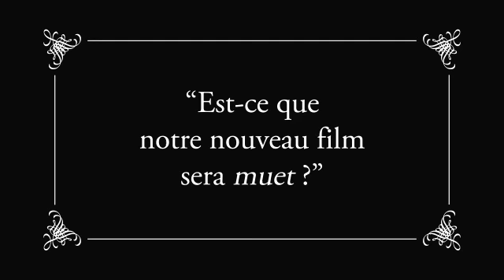Ice Age: Continental Drift - The Artist Parody, The Scratist (2012) HD Movie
Ice Age: Continental Drift - The Artist Parody Trailer (2012) HD Movie

Scrat's nutty pursuit of the cursed acorn, which he's been after since the dawn of time, has world-changing consequences - a continental cataclysm that triggers the greatest adventure of all for Manny, Diego and Sid. In the wake of these upheavals, Sid reunites with his cantankerous Granny, and the herd encounters a ragtag menagerie of seafaring pirates determined to stop them from returning home.